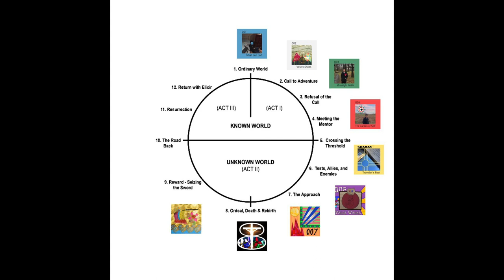Hummingbird - song audio | feat. Harry Pimm & Jess Bryant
This is the second of two songs that I had written with Harry almost a year ago. As usual there is the joint sense of satisfaction and relief after releasing something as well as the slight anticlimax of something being released that had occupied so much of my thinking and pondering for such a long time.

I think this song aptly represents the 'seizing of the sword' along on the Hero's Journey, it has been reassuring to see throughout the time I have been contributing of this cycle of maturity that I have indeed matured and my thinking has changed in a myriad of ways.

My recent feeling has been an underlying gratitude for the goodness of whatever is behind everything. I been thinking a lot about a section I read of a book about St Isaac the Syrian, where he says that some monks involuntarily cry when contemplating the love of God, and I think in my small personal insights, I can understand that idea more and more. Thank you for relationships that have a sense of fate about them! I am just being now, and I am enjoying it more and more

Take care,

James